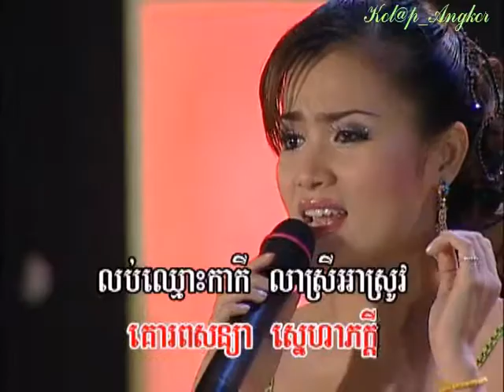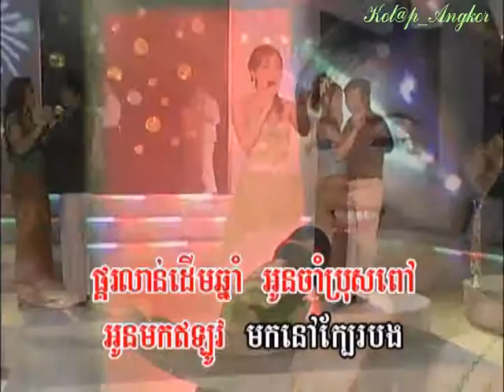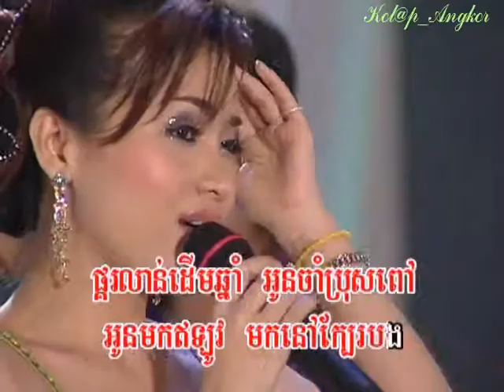~* ស្ទឹងខៀវ / Steung Kheav *~ By: Chhorm Chhor-pum/Socheata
DVD Production: VIP
Singer: Mrs. Chhorm Chhorpum